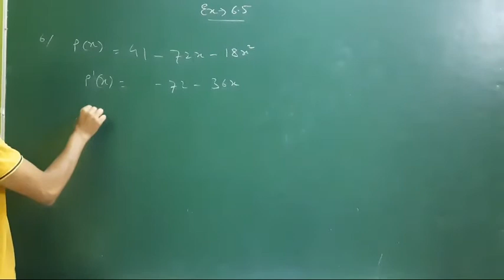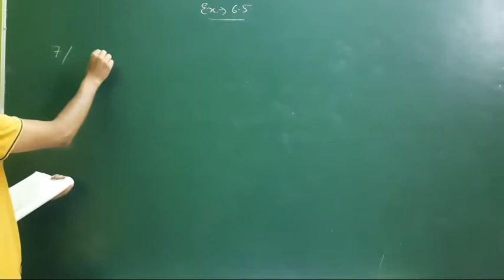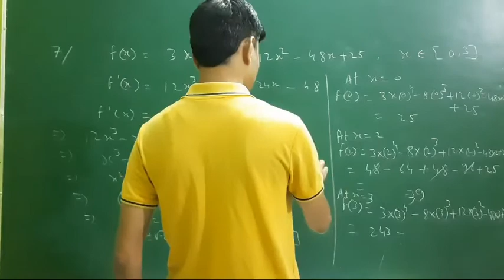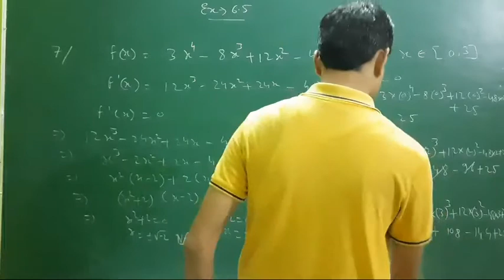Class 12 Maths Ex-6.5 Q. 6 and Q.7 NCERT